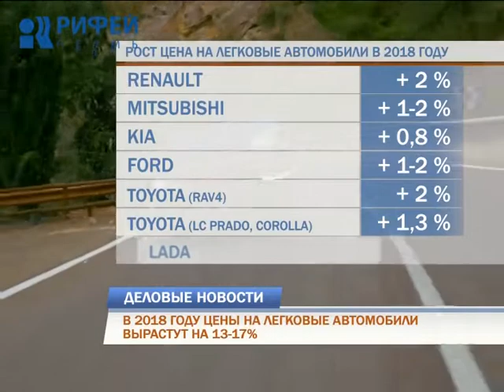Деловые новости 10.01.2018